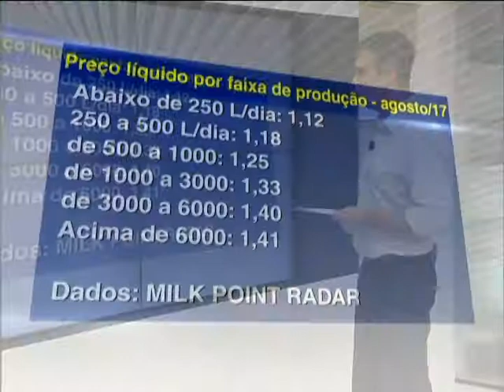Mercado do leite: Agosto revela novas quedas nos preços pagos aos produtores - 08/09/2017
A queda nos preços do leite tem sido a realidade para a maioria dos produtores que participaram do Milkpoint Radar em agosto. Cerca de 83% dos participantes da pesquisa, apontaram queda de preços, devido ao crescimento da oferta e a falta de demanda pelo consumidor. Acompanhe informações.